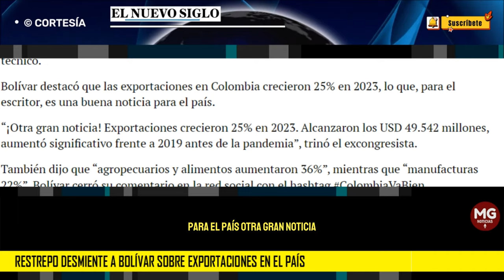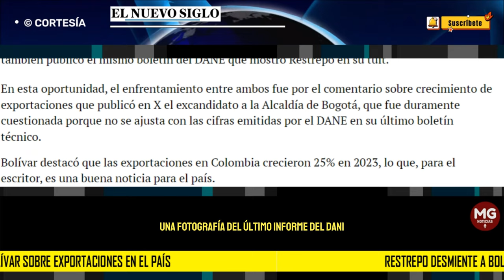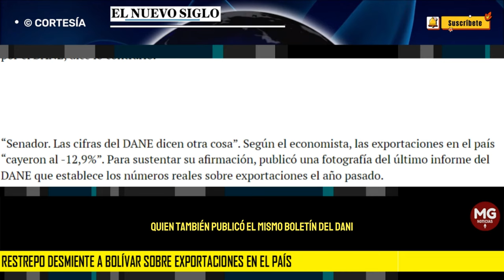¡MENTIROSO! 🔴 Restrepo desmiente a Bolívar sobre exportaciones en el país